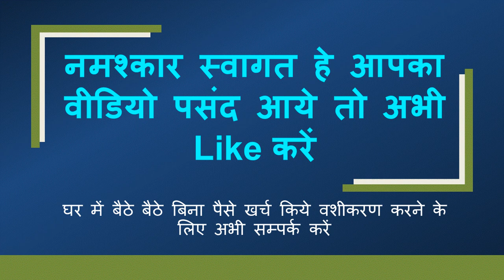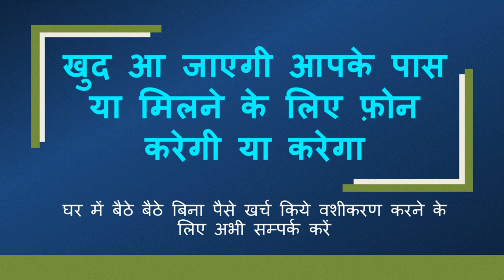सुनीता- विशाल नाम के साथ काम और काम का साथ मंत्र सम्भोग वशीकरण का दिखेगा